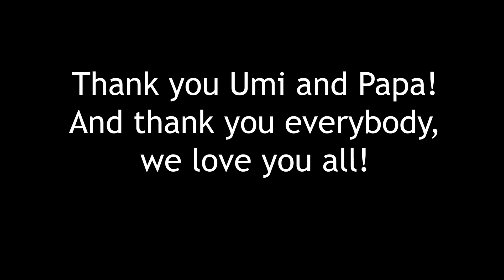Cherating Family and Friends Trip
I really should record more footage. Fun nonetheless! One of my 2023 highlights for sure.

Camera: DJI Osmo Action 4
Software: Adobe Premier Pro 2023